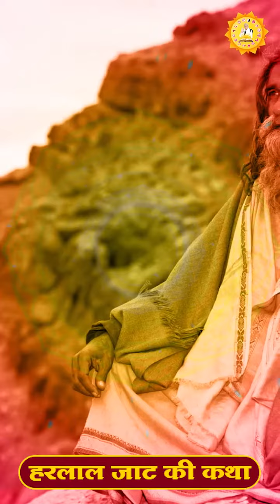🌹🌹Gyan pustak audio अधिक जानकारी के लिए सर्च कीजिए 🌹🌹🌺🌺